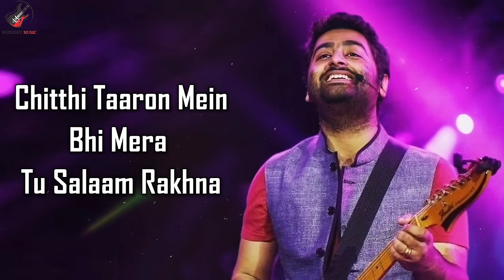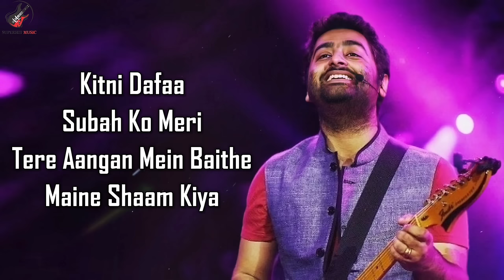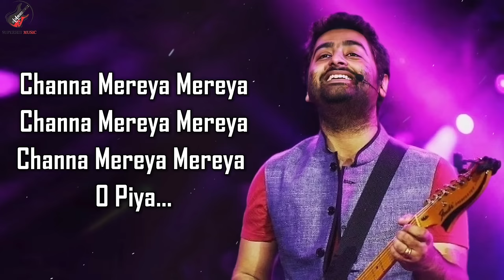Channa Mereya (LYRICS) - Arijit Singh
The Channa Mereya lyrics from ‘Ae Dil Hai Mushkil’, featuring Ranbir Kapoor, Anushka Sharma and Aishwarya Rai Bachchan. the music has been composed by Pritam. The lyrics of Channa Mereya has been penned by Amitabh Bhattacharya. The song has been sung by Arijit Singh.

"CHANNA MEREYA" SONG INFO:-

Song: Channa Mereya
Singer: Channa Mereya
Movie: Ae Dil Hai Mushkil
Lyricist: Amitabh Bhattacharya
Cast: Ranbir Kapoor, Anushka Sharma, Aishwarya Rai Bachchan
Music Label: Sony Music India

LYRICS

Accha chalta hoon
Duaaon mein yaad rakhna
Mere zikr ka
Zubaan pe swaad rakhna X(2)

Dil ke sandookon mein
Mere acche kaam rakhna
Chitthi taaron mein bhi
Mera tu salaam rakhna

Andhera tera
Maine le liya
Mera ujla sitaara
Tere naam kiya

O piya X(2)

O.. Piya… piya… piya…
O piya..

Hmm..
Mehfil mein teri
Hum na rahe jo
Gham toh nahi hai

Qisse humare
Nazdeekiyon ke
Kam toh nahi hai

Kitni dafa
Subah ko meri
Tere aangan mein baithe
Maine sham kiya

O piya X(2)

O.. Piya…

O piya X(2)

Tere rukh se apna raasta
Mod ke chala
Chandan hoon main
Apni khushboo chhod ke chala

Mann ki maaya rakh ke
Tere takiye tale
Bairagi, bairagi ka sooti chaula
Odh ke chala

O piya

O piya….

Sachi mohabbat
Shayad wohi hai
Jisme junoon hai
Jisme junoon hai

Par do dilon ki
Yaari mein bhi to
Kitna sukoon hai
Kitna sukoon hai

Deke mujhe teri
Judaai Mere
Rabb ne mujhe
Paigham diya

Beliyaan.